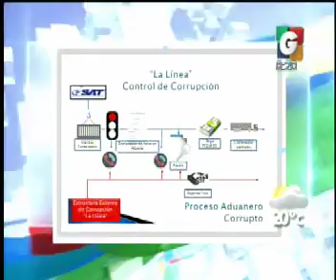Via Telefonica - En contexto - La Pregunta del Dia